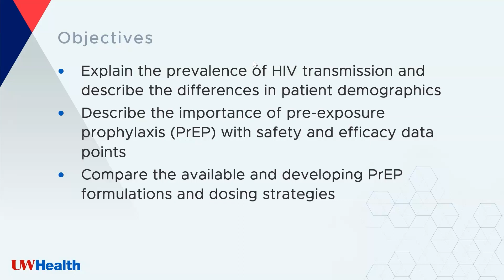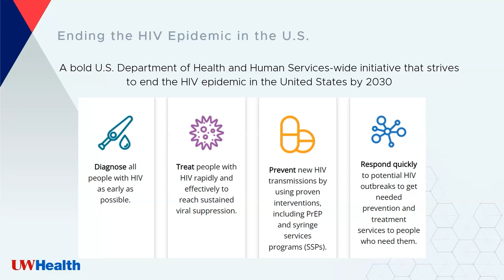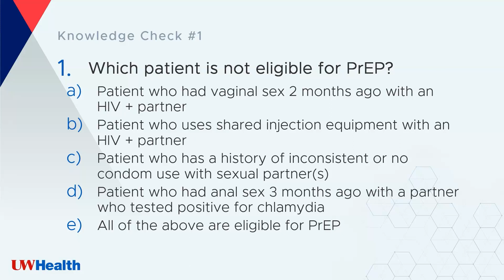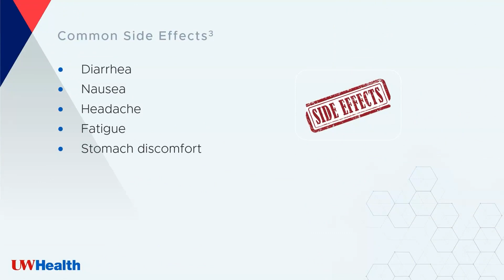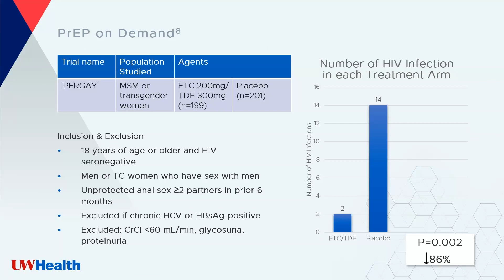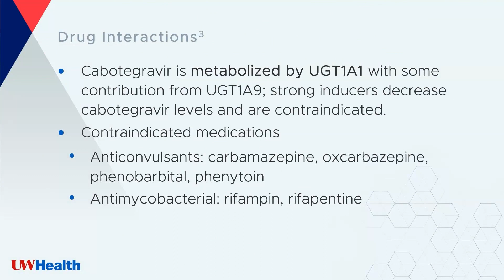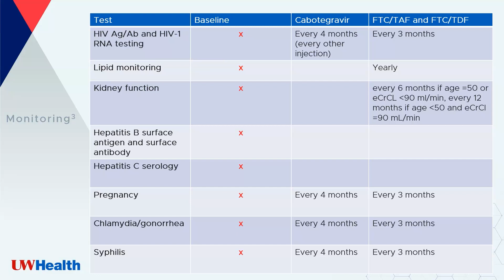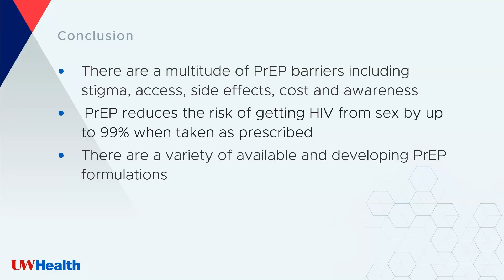Stay PrEPared with PrEP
Presented by Molly Lofy, PharmD on January 31, 2023